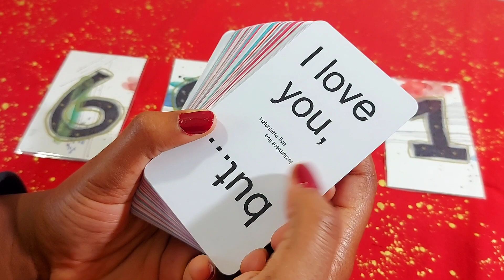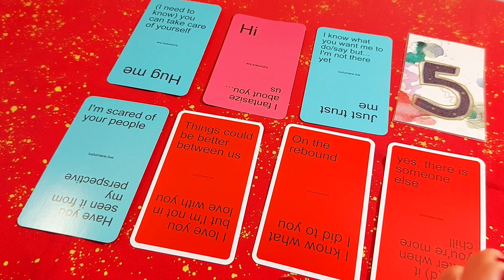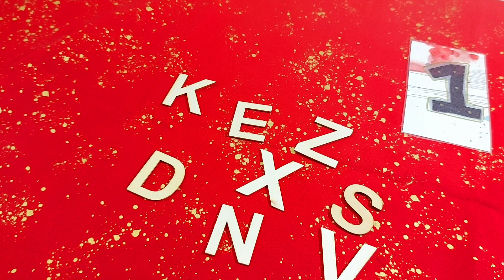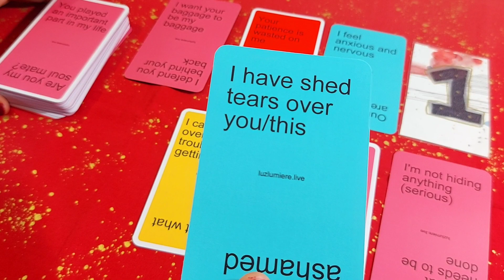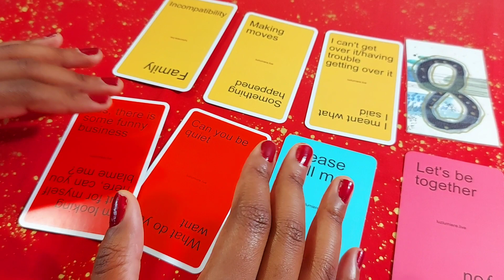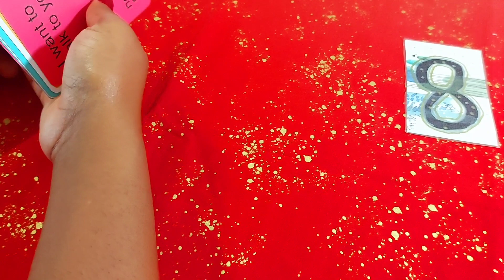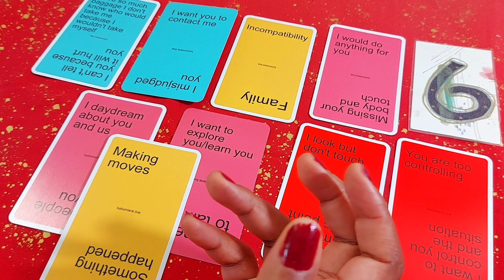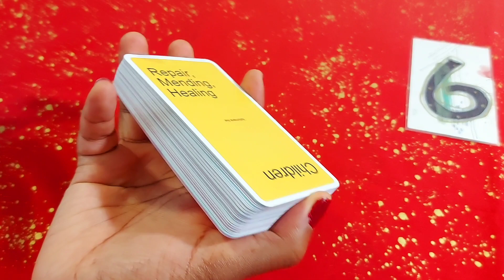Their THOUGHTS About You 💌 Pick a Card 💌 Pick a Number 💌 Channeled Messages from Your Person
What are their thoughts about you? What are they thinking when it comes to you? how does he feel about you? how does she feel? What does he think about you Romantically? Her thoughts, too? What is he thinking? pick a card, pick a number, pick a card love!

TIMESTAMPS
11:17  - number 1
00:57  - number 5
29:12  - number 6
19:46  - number 8

[Journals]
Get your copy of the "ME: My Entry to Me" Journal & Other journals to use for your scripting and manifestation needs ♡